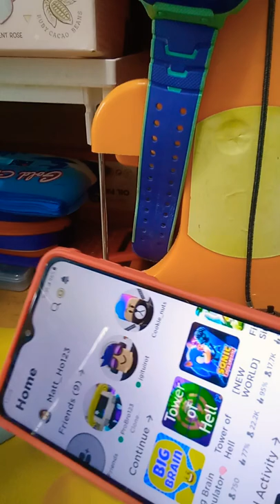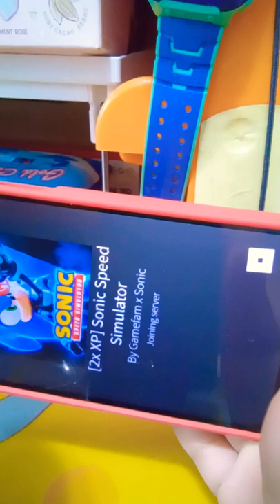Matt Ho Gaming - Sonic Speed Simulator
Hey guys, sorry for not making any gaming videos recently but I got time to play this game today, and also go to my original channel, go to the last video and you will see that it is the first video that has my intro, and if you don't know that I had an intro then go to the 2nd last video of my original channel or the last video but it is in the description below, so i'll see you next time for another gaming video! 😀🎮😀🎮